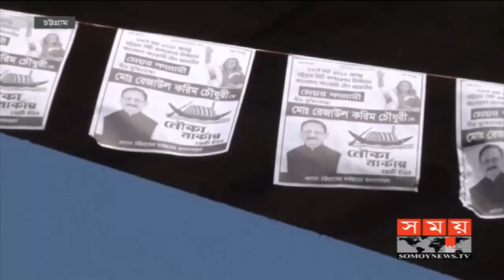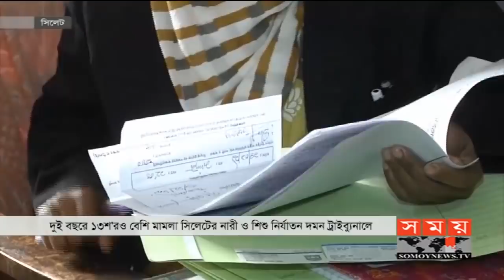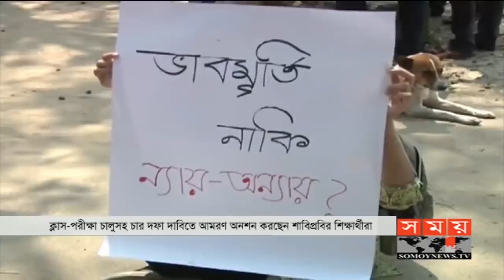বাংলার সময় | সন্ধ্যা ৬টা | ১১ মার্চ ২০২০ | Somoy tv bulletin 6pm | Latest Bangladesh News